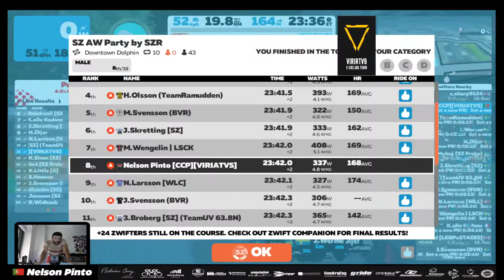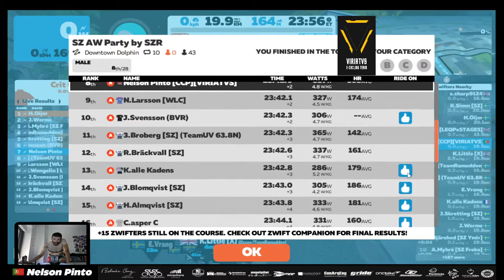SZ AW Party By SZR - Downtown Dolphin - 10 laps